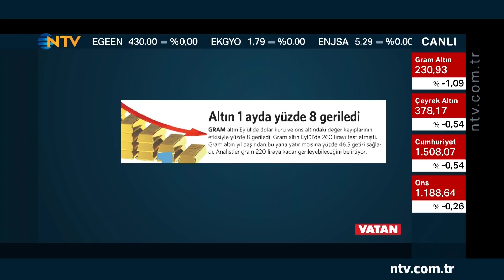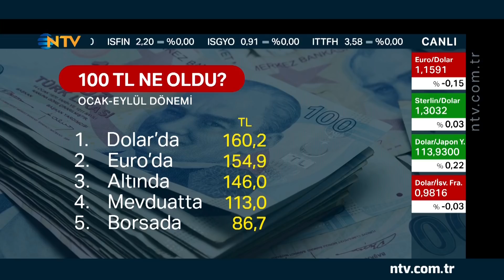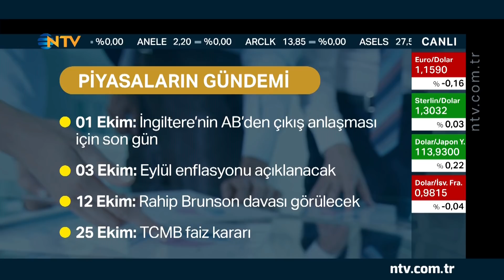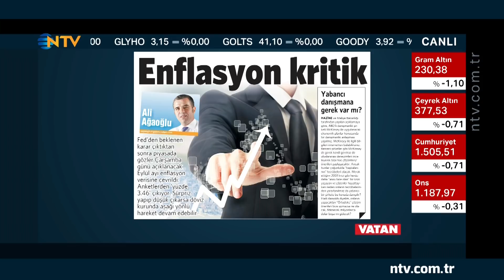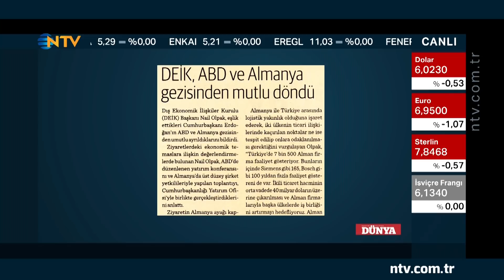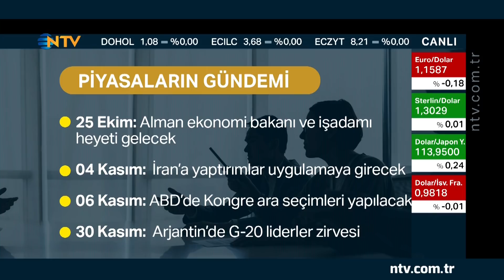Geri Sayım 1 Ekim 2018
Geri Sayım’da Berfu Güven, Gökay Otyam ve İntegral Yatırım Araştırma Direktörü Tuncay Turşucu, ekonomi ve piyasalardaki gündemi, döviz ve altındaki son durumu, yatırım araçlarının getirisini, doğalgaza yapılan zammı, Eylül ayı enflasyon beklentisini ve şirketlerin 3. çeyrek bilançolarını konuşuyor.